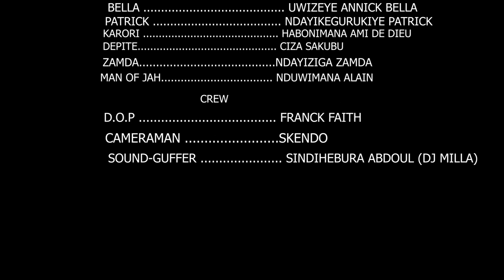MECANICIEN SERIES S01 EP07|| Ibintu birakaze Gasore arikuyeko Bella Telephone imuteye amanyama...